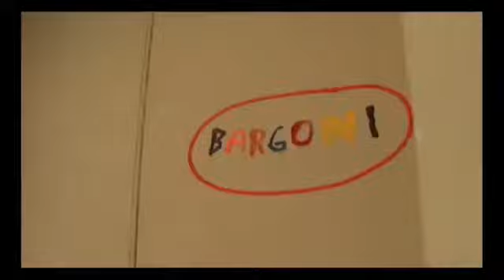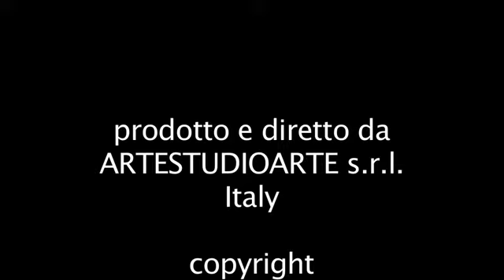Giancarlo Bargoni a lírai absztrakció mestere | maître de l’abstraction lyrique | (MMCH)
Giancarlo Bargoni 1936-ban született Genfben, Olaszországban. A művészet gyermekkorától és az első rajzoktól kezdve, mint egy lélegzet, rávetette magát. Szükséges. Nagyon korai, 18 éves korában már kiállította munkáit, de az utazásról álmodozott. Nagyon szerény családból származik, és ösztöndíj megszerzésének köszönhetően megnyerte Párizst, valamint elismert művészek műhelyeit, különösen Sonia Delaunay festőművészét, akinek erős befolyása lesz munkájára. A művész élete nem volt könnyű, túl kellett, de szenvedélye erősebb. Híres mondata: "Egy szín, egy pillanat"!